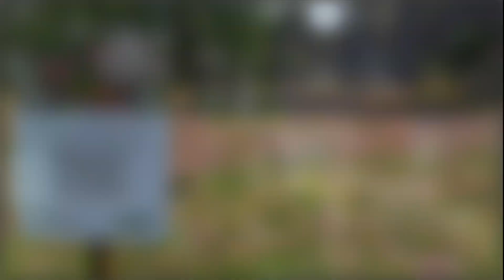Trailer "Blühflächen in privaten Gärten"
Anlegen von Blühflächen in privaten Gärten

Die interkommunale Brückenauer Rhönallianz engagiert sich unter anderem auch beim Thema Naturschutz und Biodiversität. Hierzu wurde die Partnerschaft „Farbe für Stadt und Land“ mit der Bayerischen Landesanstalt für Weinbau und Gartenbau (LWG) in Veitshöchheim eingegangen. Dabei geht es konkret darum, mehr Artenschutz für Insekten umzusetzen. Die LWG berät in diesem Zusammenhang die Kommunen in ihrer Absicht mehr Biodiversität zu wagen, indem von den Kommunen neue Blühflächen angelegt werden. Dabei können die acht Gemeinden der Allianz von den bereits gemachten, guten Erfahrungen und Lösungsvorschlägen der LWG für aktiven Insektenschutz nur profitieren.

Die Partnerschaft beinhaltet einen regelmäßigen Informationsaustausch, die Durchführung gemeinsamer Veranstaltungen und die Beratung für Kommunen, z.B. auch der Bauhöfe und von ortsansässigen Landwirten. Dabei finden Termine auch ganz praxisbezogen vor Ort statt. Eine weitere Möglichkeit ist die Planung und Durchführung von gemeinsamen Pilotprojekten.

Ein solches, neues Projekt, ist nun ein Lehrvideo mit dem Ziel Besitzern von Privatgärten Tipps für die Anlage von Blühflächen zu geben. Die Filmaufnahmen werden im Herbst mit einem hoffentlich „Blühenden Finale“ enden. Vorab gibt es schon einmal einen kurzen Trailer auf dem neuen YouTube Kanal der Brückenauer Rhönallianz.